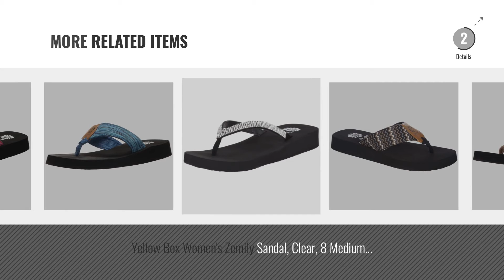Top 5 Flip Flops Yellow Box [2018]: Yellow Box Women's Soleil Wedge Sandal, Black/Multi, 9 M US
Black Friday / Cyber Monday Yellow Box Women's Soleil Wedge Sandal, Black/Multi, 9 M US by Yellow Box

Black Friday / Cyber Monday Yellow Box Women's Jello Flip Flop, Black, 8 M US by Yellow Box

Black Friday / Cyber Monday Yellow Box Women's Wally Flip-Flop, Tan, 6.5 M US by Yellow Box

Black Friday / Cyber Monday Yellow Box Women's Cocoa Sandal, Black, 8 M US by Yellow Box

Black Friday / Cyber Monday Yellow Box Women's Africa Wedge Flip Flop, Black, 7 M US by Yellow Box

Black Friday / Cyber Monday Yellow Box Women's Carolina Flip Flop, Blush, 9 M US by Yellow Box

Black Friday / Cyber Monday Yellow Box Women's Paige Black Flip Flops (8) by Yellow Box